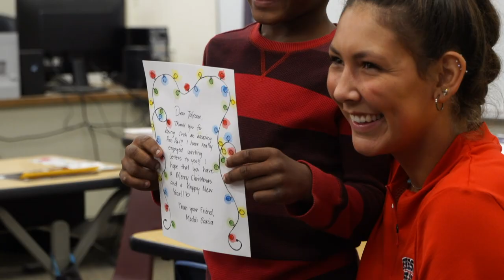Fresno State begins Athletics' Centennial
A decade after Fresno State Normal School was founded in 1911, the inaugural seasons of competition for Fresno State's football and men's basketball teams debuted in 1921.

Fresno State's baseball team also began playing during that academic year, in the spring of 2022.

Fresno State Normal School later took the name Fresno State College in 1949, and then simply became Fresno State in 1972.

July officially marked the start of a new year for Fresno State, and in those 365 days, Fresno State Athletics will honor the legacy of its first 100 years in a variety of centennial efforts, including custom programming, student-athletes donning the official centennial logo on athletic apparel, and a Centennial Celebration event with exciting details to be announced in the near future. Additionally, Fresno State will also recognize the 50th anniversary of Title IX this year, including the launch of The Bulldog Foundation's 50 for 50 campaign, which aims to secure 50 endowments in support of female student-athletes.

In the first 100 years of Fresno State Athletics, the Bulldogs have won multiple national championships, over 215 team conference championships and over 345 individual conference championships, and produced over 350 All-Americans, Olympians and community leaders -- with athletic and academic excellence representing the Pride of the Valley around the world.